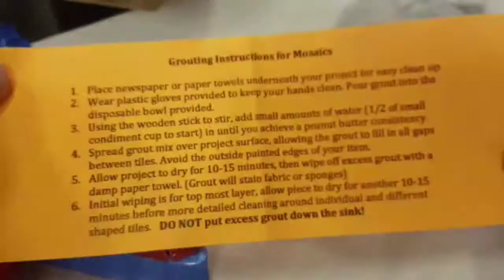Mosaic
How Its Works - It’s as Easy as 1…2…3!
We have a fully stocked mosaic studio with 40 bases to choose from in fun sizes and shapes for all ages and abilities! We also have a huge selection of tiles to decorate your piece!